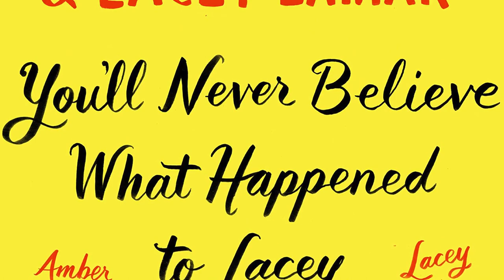You'll Never Believe What Happened to Lacey | Crazy Stories About Racism | Amber Ruffin| Lacey Lamar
You'll Never Believe What Happened to Lacey: Crazy Stories About Racism

Amber Ruffin (Author, Narrator), Lacey Lamar (Author, Narrator), Grand Central Publishing (Publisher)

Writer and performer on Late Night with Seth Meyers Amber Ruffin writes with her sister Lacey Lamar with humor and heart to share absurd anecdotes about everyday experiences of racism.

Now a writer and performer on Late Night with Seth Meyers and host of The Amber Ruffin Show, Amber Ruffin lives in New York, where she is no one's first Black friend and everyone is, as she puts it, "stark raving normal". But Amber's sister Lacey? She's still living in their home state of Nebraska, and trust us, you'll never believe what happened to Lacey.

From racist donut shops to strangers putting their whole hand in her hair, from being mistaken for a prostitute to being mistaken for Harriet Tubman, Lacey is a lightning rod for hilariously ridiculous yet all-too-real anecdotes. She's the perfect mix of polite, beautiful, petite, and Black that apparently makes people think "I can say whatever I want to this woman". And now, Amber and Lacey share these entertainingly horrifying stories through their laugh-out-loud sisterly banter. Painfully relatable or shockingly eye-opening (depending on how often you have personally been followed by security at department stores), this book tackles modern-day racism with the perfect balance of levity and gravity.